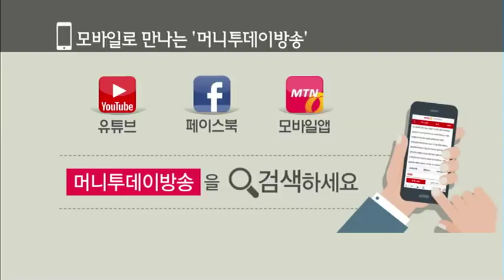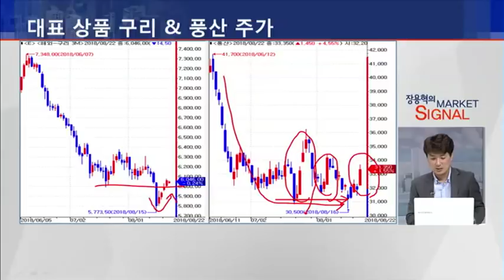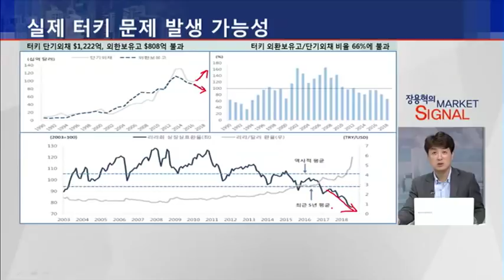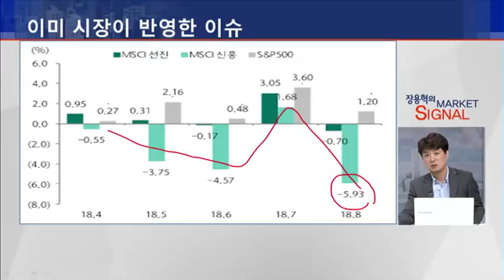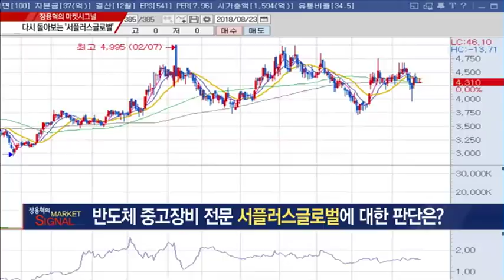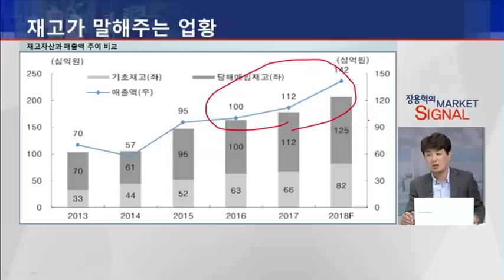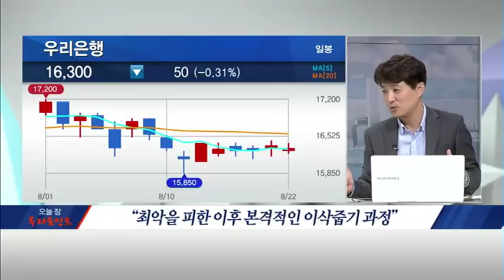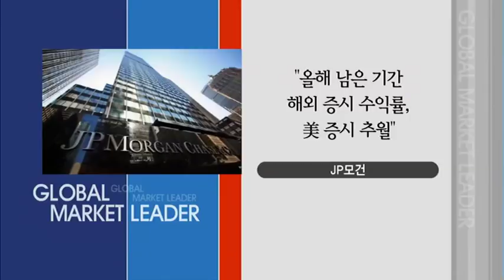[장용혁의 마켓시그널] 중국증시 반등이 신흥국 개선세 주도할까? - 장용혁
08/23 출발! 마켓 온 1부

중국증시 반등이 신흥국 개선세 주도할까?
- 위안화 강세 반전→상품가 반등
- 유가는 상·하방 제한 예상